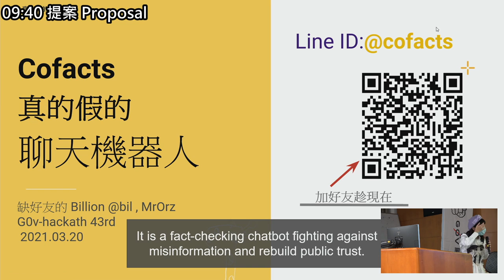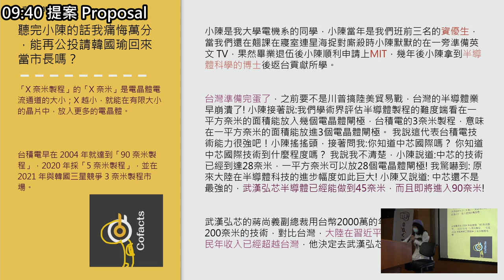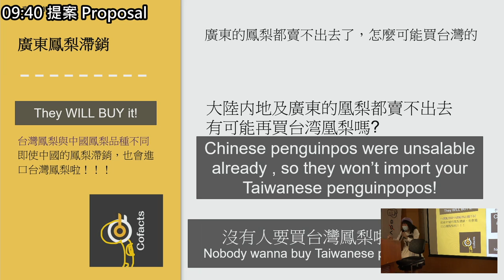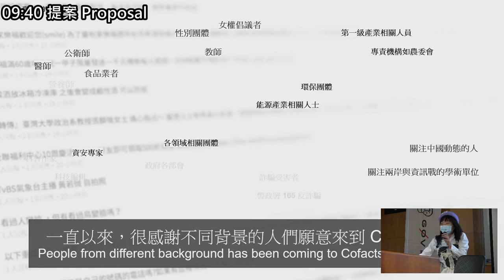g0v tw hackath43n — 提案 — Cofacts 真的假的 ／ bil & MrOrz — 源力犇騰黑客松